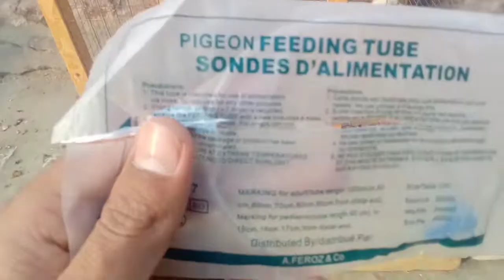Silkie NE Desi Chicks Ko Apne Neechay Rakh Liya:🤔🤔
Silkie ne Desi chick's ko apne Neechay Rukh liya.